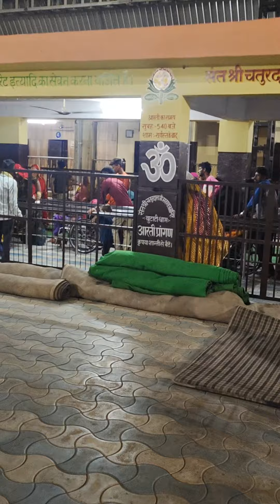बुटाटी धाम। लकवे का इलाज बिल्कुल फ्री। केवल 7 दिनों में। Butati Dham। बुटाटी धाम में खाना रहना फ्री।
इस वीडियो में हमने बुटाटी धाम के बारे में बताया है जहां पर लकवे का इलाज बिल्कुल फ्री होता है ऐसी ही और वीडियोस देखने के लिए हमारे युटुब चैनल को लाइक करें सब्सक्राइब करें धन्यवाद